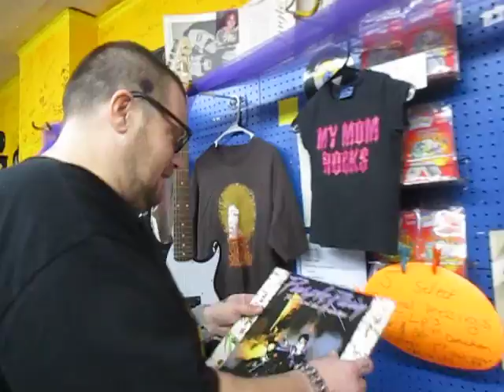TOUR- SURE WISH I WAS A SOUTHERN GIRL TODAY! Rocking Fun Music © Records